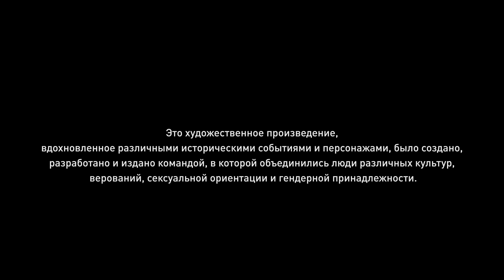Assassin's Creed Odyssey на 100% (кошмар) - [01] - Спартанец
00:00 начало
13:34 Что-то начинается
30:04 Сбор долгов
Прохождение Ассассинс Крид Одиссея за Алексиоса на максимальной сложности "Кошмар" с полной синхронизацией, выполнением всех доп заданий и собирательством всего.